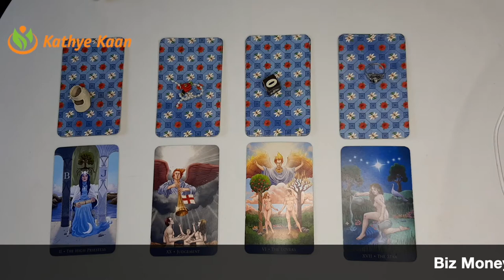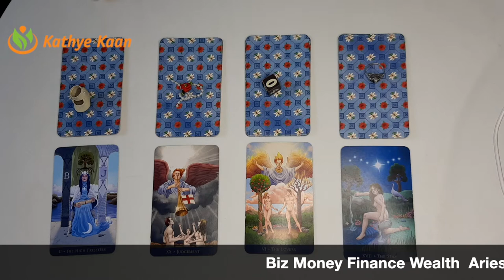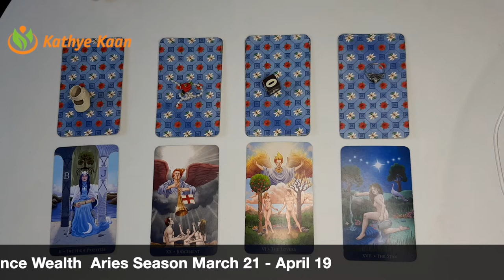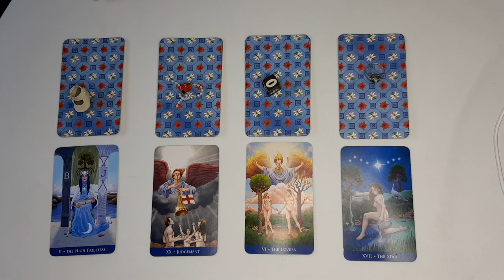CANCER Biz Money Finance Wealth Aries Season March 21 - April 19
Kathye